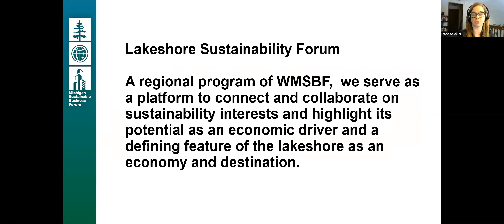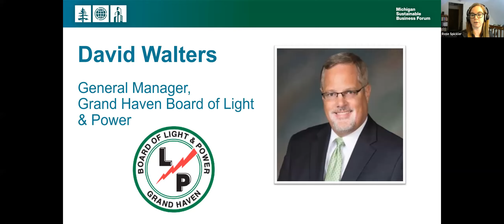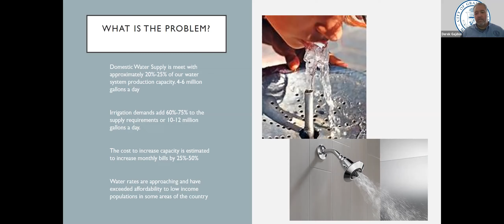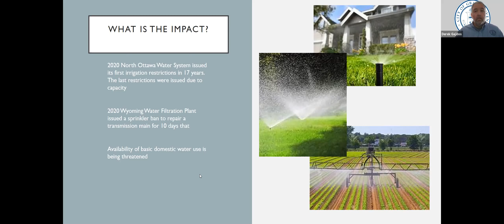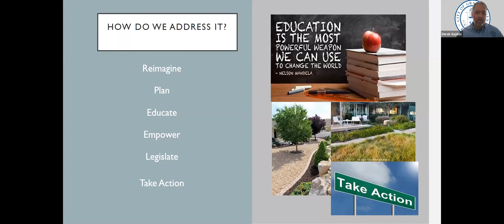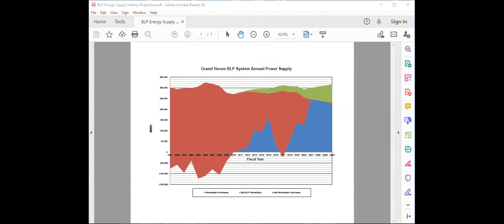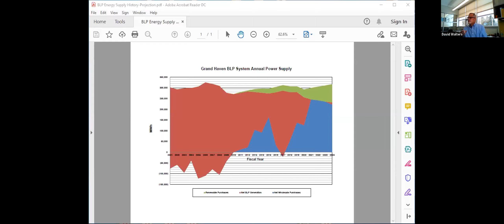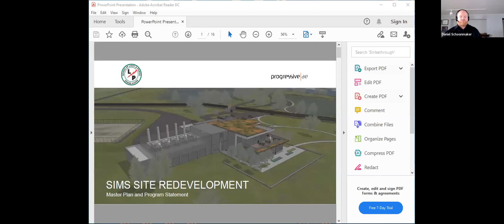Lakeshore Sustainability Forum: Future of Energy and Water in Grand Haven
Lakeshore Sustainability Forum hosted a discussion on the future of energy and water utilities in Grand Haven highlighting current and pending investments in drinking water, wastewater and stormwater management, and energy generation.

Grand Haven Board of Light & Power recently demolished its JB Sims coal plant as part of a transition to a cleaner portfolio, and has approved a conceptual master plan to redevelop the utility’s Harbor Island site, where it is evaluating potential for future generation. GHBLP General Manager David Walters provided an overview of the redevelopment, its integrated resource plan, how it supports the local business community, and how the utility is working to invest in renewable energy and set objectives for sustainability.

Derek Gajdos, Director of Public Works for the City of Grand Haven, discussed the city’s current sustainability initiatives and its efforts to provide waste and wastewater services to local residents and businesses. The Grand Haven system provides water to six communities in the area : Grand Haven Township, City of Ferrysburg, Spring Lake Village, Spring Lake Township and Crockery Township. Last year it was forced to implement water reduction measures to safeguard its water supply during the summer months, highlighting the impact irrigation and excessive water use were having on the community. Elevating the need for sustainability planning, the partner communities are in the midst of a study to assess system demands and potential solutions for a sustainable and reliable water source.

The Lakeshore Sustainability Forum provides professionals and stakeholders in Muskegon and northern Ottawa County a space to learn about sustainability and sustainable business issues, access resources, and highlight the potential for sustainability as an economic driver and defining feature of the Lakeshore.